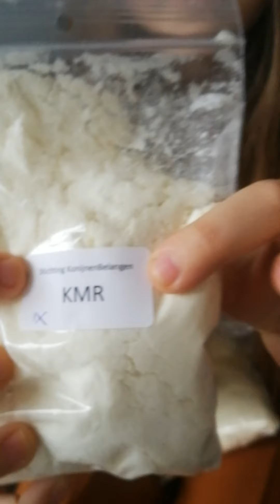Alles over weeskonijnen🐇🐰❤️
Hi, allemaal ik vertel in deze video echt alles over konijnen, en hoe je ze opvoed.
Ik zou zeggen veel kijk plezier!

Kusjes van mij💋